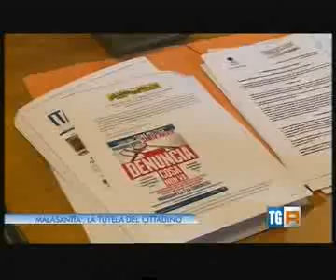SERVIZIO TG3 - SANITA’, SANTORI “CON CODICI AL WORKSHOP SANITA’ MALATA”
“In qualità di membro della Commissione Salute della Regione Lazio, già dal settembre del 2013, ho attivato il tour della Sanità Malata, arrivato alla 40esima tappa in nosocomi, asl e strutture sanitarie, nel corso del quale abbiamo avuto modo di raccogliere segnalazioni e informazioni sulle criticità e gli sperperi delle risorse pubbliche che investono e colpiscono la sanità laziale tanto da comprometterne l’efficienza e il servizio al cittadino. Ritengo quanto mai necessario partecipare a questi momenti di confronto con medici, infermieri, imprese, cittadini utenti della sanità per continuare a vigilare e tutelare i cittadini del Lazio e dare loro i doverosi servizi che gli spettano e non mancherò di rendere pubblici alcune assurde situazioni riscontrate in questi mesi” lo dichiara il consigliere regionale del Lazio Fabrizio Santori che aderirà domani venerdi 13 febbraio alle ore 10 al workshop “Lazio: Sanità Malata. La tutela del cittadino dalla malasanità nella regione”organizzato dall’associazione Codici presso la Sala Gialla del Cnel in Viale Lubin 2.

“Contestualmente a questo lavoro di penetrazione delle problematiche della sanità abbiamo presentato due proposte di legge regionale, avvalendoci anche dell’esperienza di CODICI, per riportare al centro dell’attenzione delle strutture e degli operatori sanitari il cittadino e istituire un meccanismo che apra alla proposta di nuovi metodi e procedure per la tutela della salute dei cittadini del Lazio. Siamo inoltre intervenuti con diverse interrogazioni per avere dall’amministrazione Zingaretti chiarimenti in merito agli sperperi di denaro pubblico e inefficienze. Il workshop sarà certamente un momento di denuncia ma da tale confronto con il territorio e con gli operatori della sanità avremo modo di presentare anche delle proposte concrete per migliorare una sanità ormai allo sbando e senza una guida competente” conclude Santori.